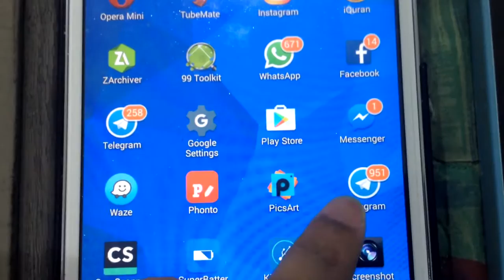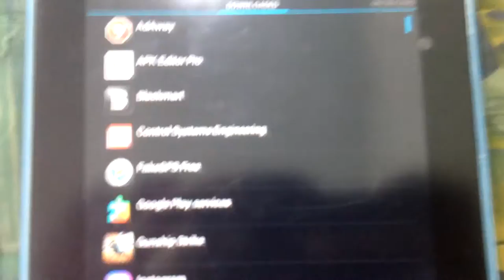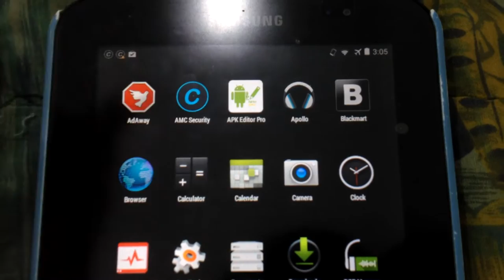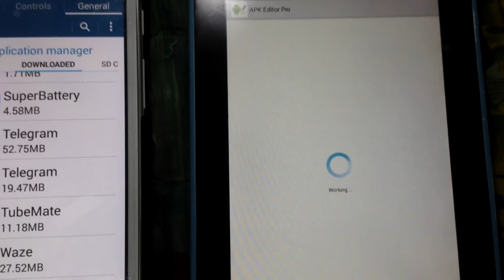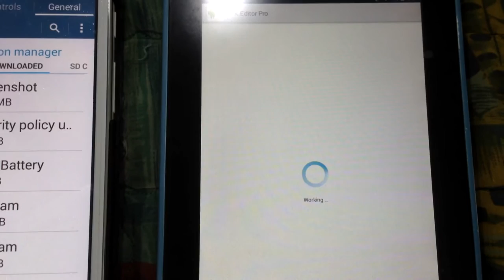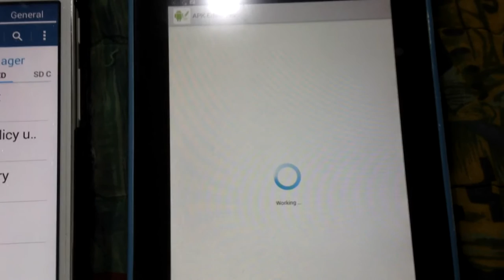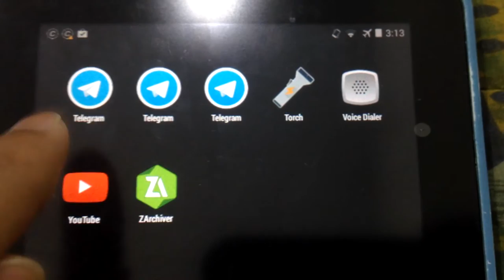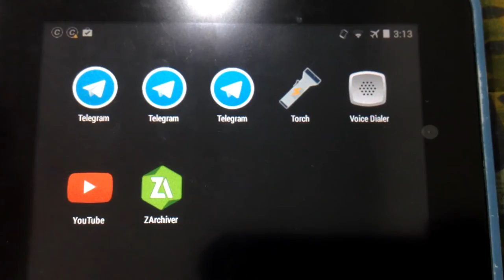How To Clone Android App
In this video, I will show you how to clone/duplicate an .apk  file so that you can install as many clones as you want. For example, if you have 10 Telegram accounts and you have each different account on each phone, so this video will solve that kind of problem. You can enjoy having multiple accounts running only on a single device.